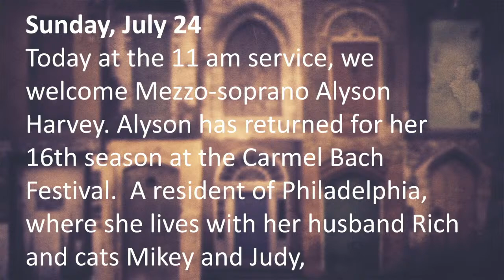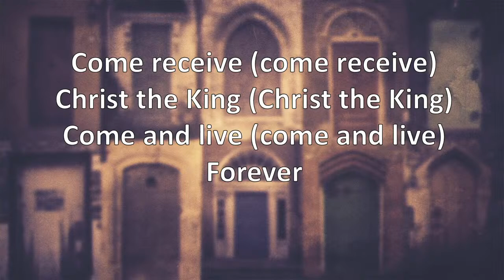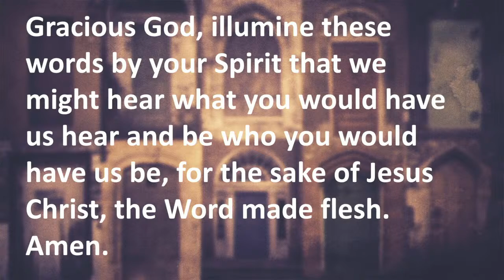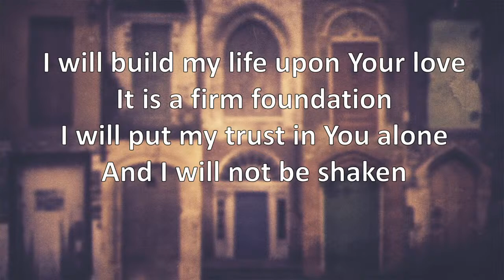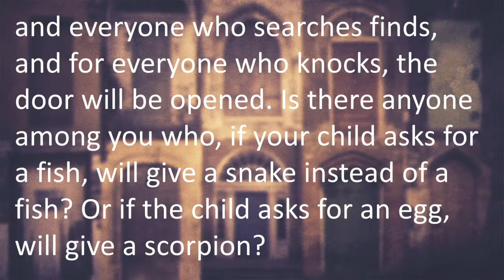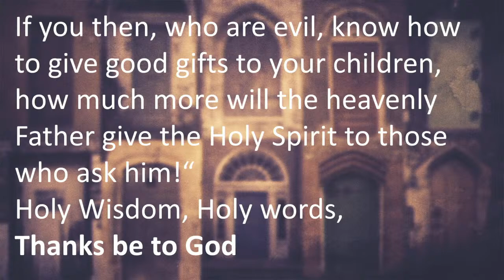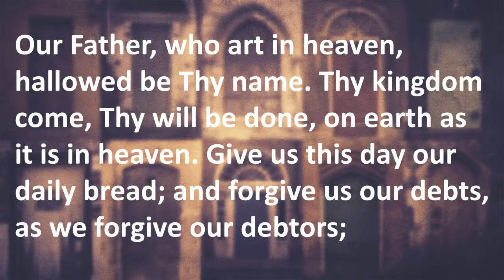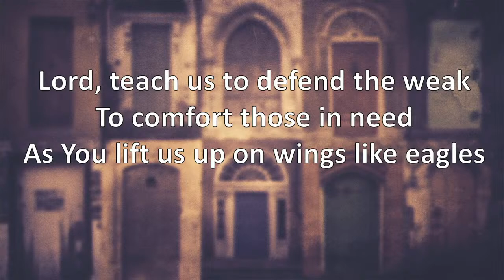FPC Monterey Worship Service 9am 7/24/2022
The Rev. Mark Peake is preaching.
Let us know you viewed the video by filling out our Online Friendship Pad!